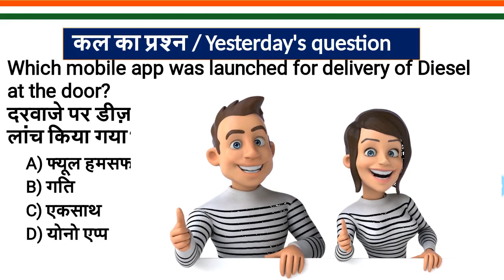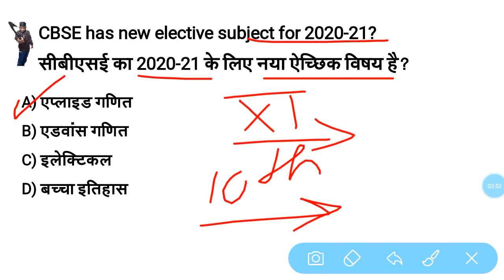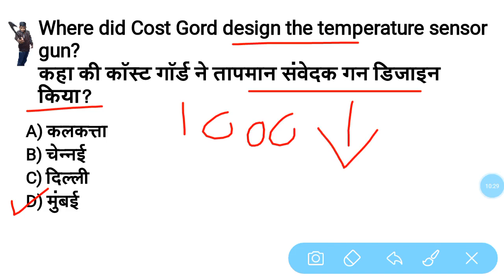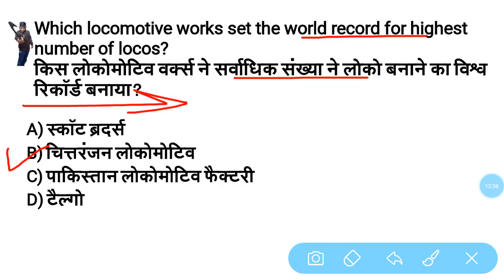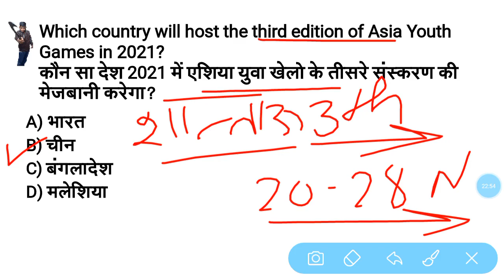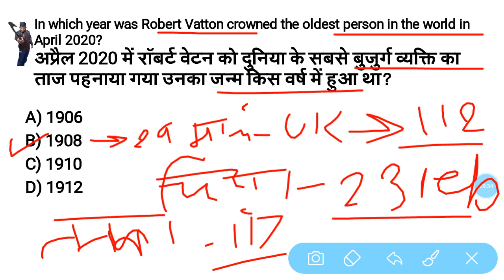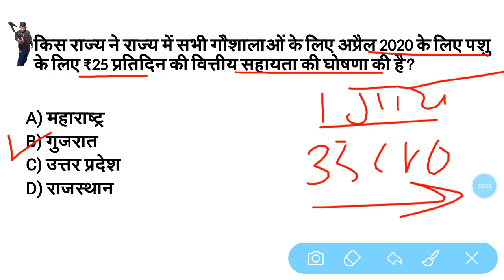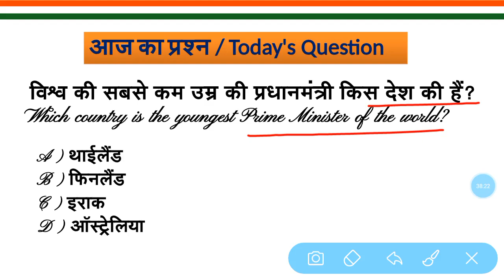4 April 2020 Current Affairs | Daily Current Affairs | next exam, Ep-#754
4 April current affairs 2020, daily current affairs, Next Dose #754, online study point, Ep - #541, today's current affairs 2020, January month current affairs 2020, december current affairs 2020, mishra ji technical, next exam, wify study, exampur, yt study, crack gk trick, online study point,online vidyalaya

onlinevidyapoint,daily current affairs
 january next dose
 next dose #754
4 April 2020 next exam
today current affairs
4 April current affiars